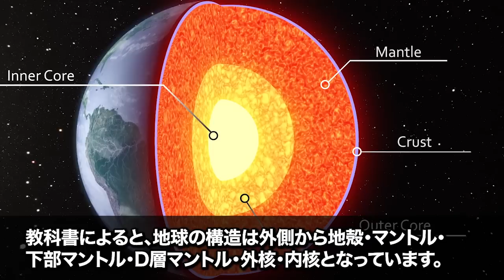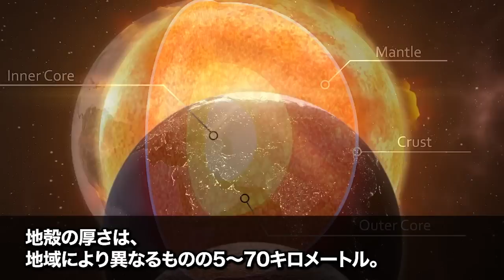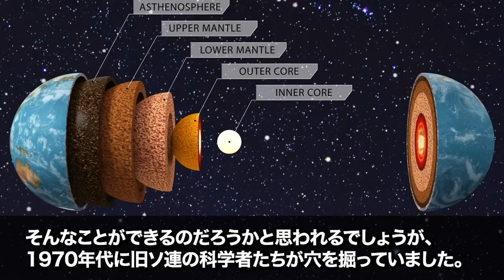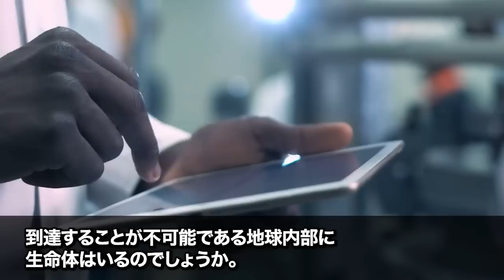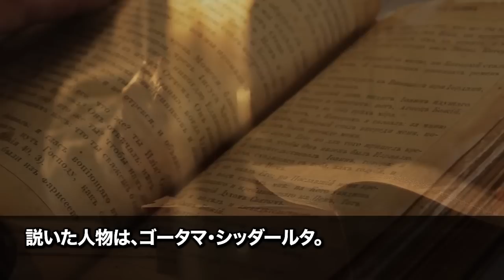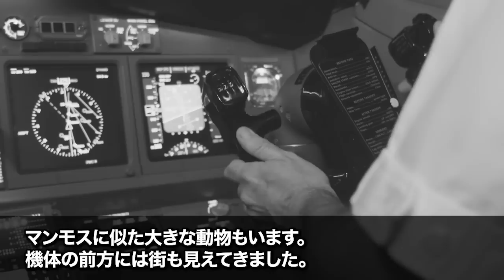人類の知らない地球の裏側…地底に隠された高次の存在たちの秘密とは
誰も知らない南極の衝撃的発見…異星人文明の証拠と政府が隠蔽したものとは

CIAの機密情報に隠されたUFOと宇宙人の秘密…公開された真実と驚愕の内容とは

モーセの衝撃の正体…歴史を覆す古代文明の預言者と考古学者の隠蔽する宇宙人の真実

驚愕のオウムアムアの正体が判明か…2023年最新のニュースと政府の隠蔽された重大事実とは

ポールシフトの危険が迫っている…予知能力者が警告する恐るべき兆候と世界を揺るがす陰謀の真相

■フリー素材
動画：Pixabay(フリー動画）